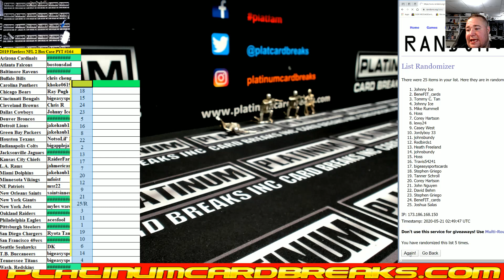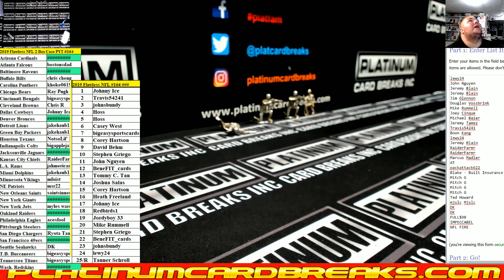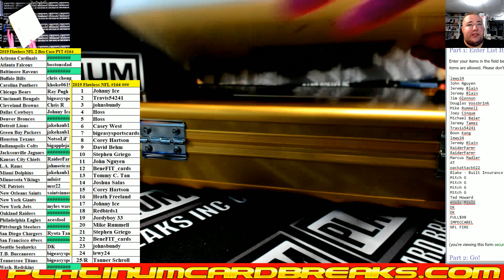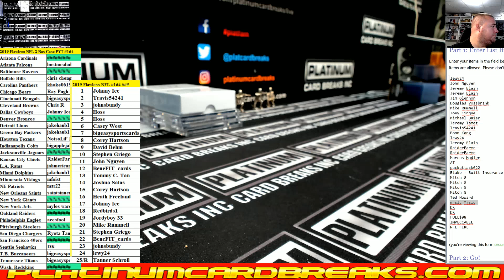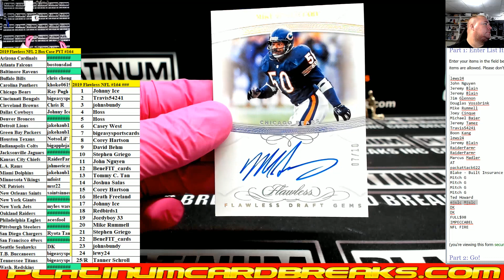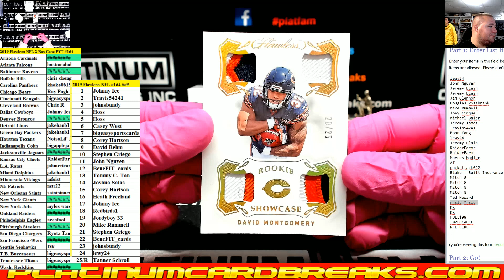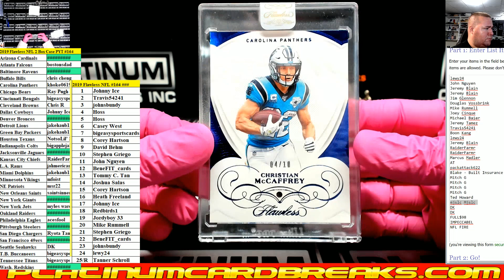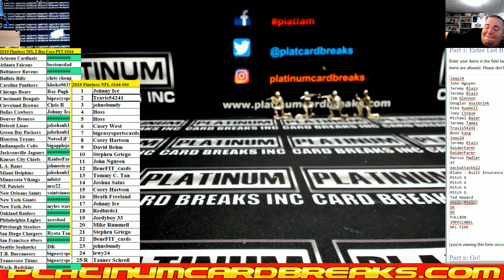2019 Flawless NFL 2 Box Case PYT #164